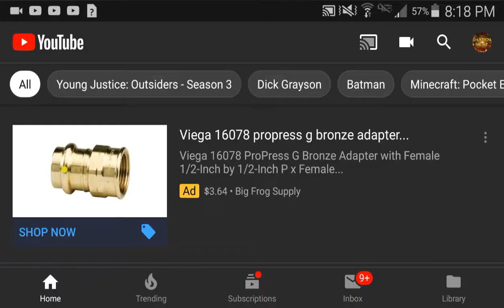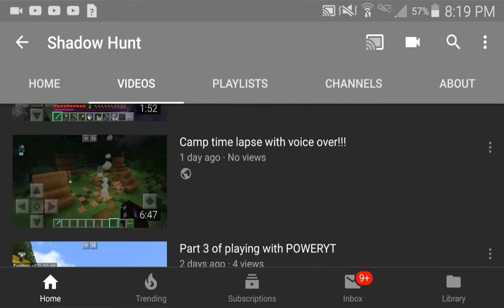Do you want me to do fortnite?